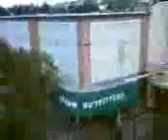TC_XRANG_CLIENTLESS_ARRAY_UPLOAD_0050:SPRINTPCS-1